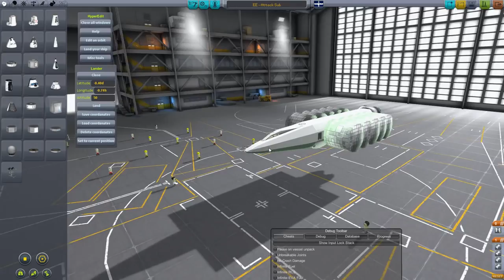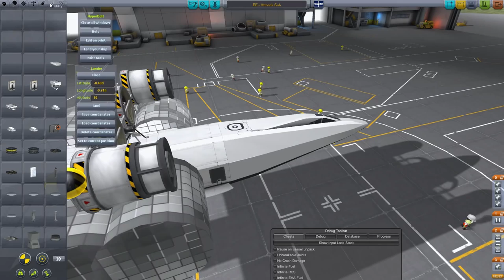World War K #21 Attack Sub and Cruise Missile - Kerbal Space Program with Mods!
We create our own submarine to take on a NAT fleet of patrol boats!

Attribution
Game:
Kerbal Space Program - kerbalspaceprogram.com (also on steam!)